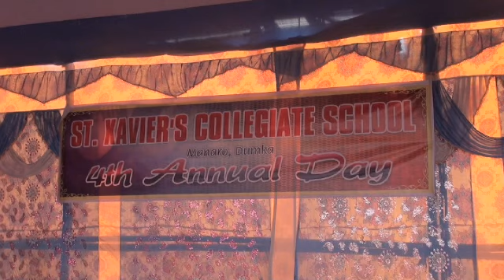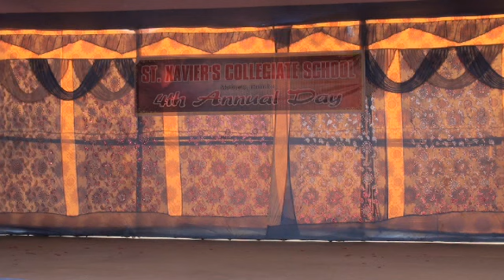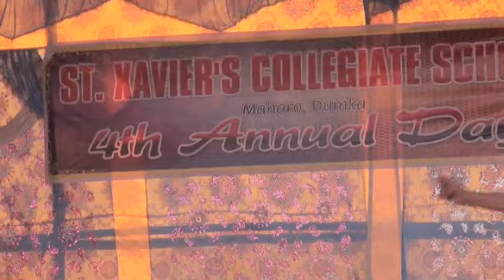4th Annual Day Function / 2017 / St. Xavier's Collegiate School, Maharo, Dumka / By: Fr. Vernard, SJ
Videography & Video-Editing: Fr. Vernard Antony, S.J., Dumka-Raiganj Province.Note: This Video was released in DVD Format in the year 2017.